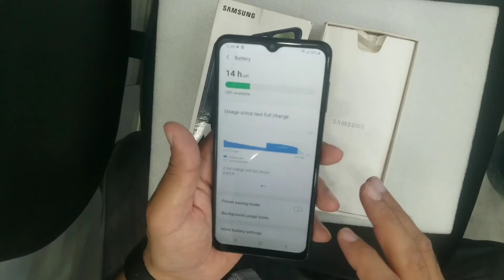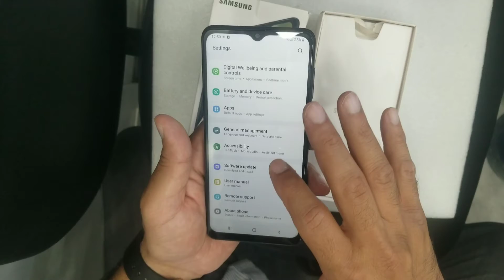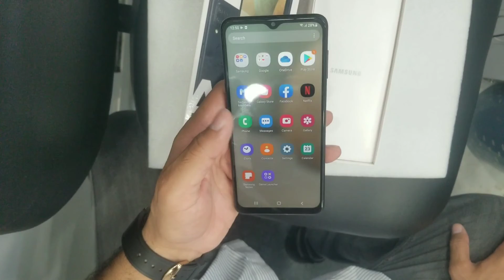Samsung A12 Review